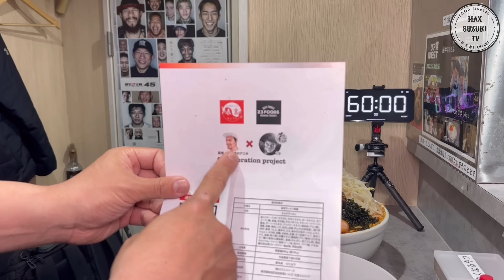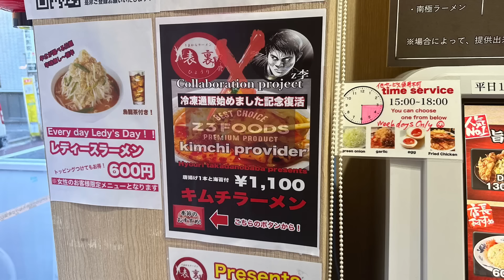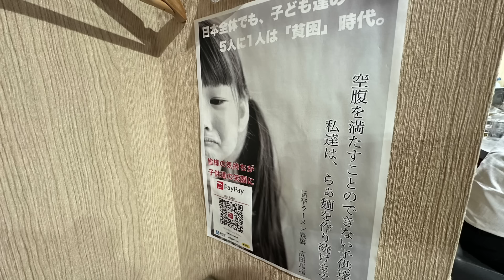【大食い】表裏×Z李さんコラボの「激旨キムチラーメン（10人前）」のタイムアタックをした結果…【総重量不明】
このキムチラーメン通販もやってるよ‼️

special thanks：「旨辛ラーメン 表裏 高田馬場店」様